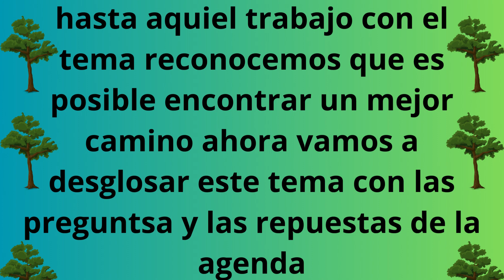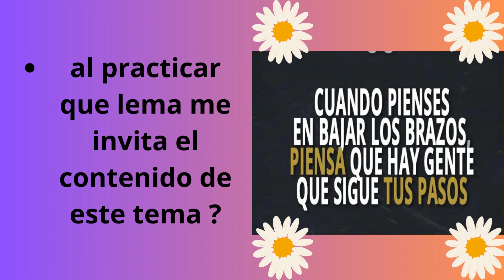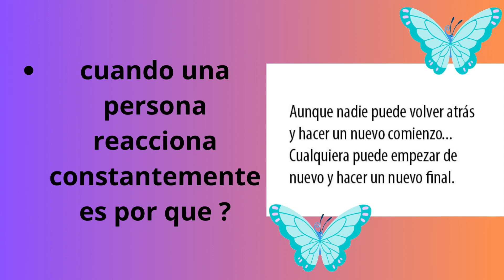reconocemos que es posible encontrar un mejor camino